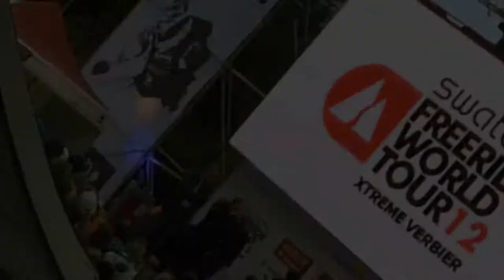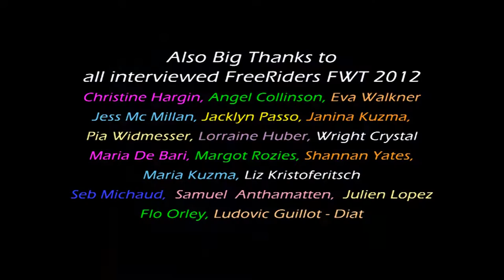Freeride World Tour 2012 and EA Sports SSX Defy Reality.wmv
Interviews with free riders, about future.Working in different fields, Training, Competitions.
Award Ceremony.I had realize ground video recording, interviews,  screenplay,editing.
Personal Big Thanks to organizers of Free Ride World Tour.
I had use resources Helicopter and helmet video recordings from Free Ride World Tour
with  FWT permition.
Also recource Electronic Arts Sports SSX Defy Reality 2012

Interviews Ski: Christine Hargin from Sweden, Eva Walkner from Austria, Angel Collinson from United States, Jess Mc Millan from United States, Crystal Wright from United States,
Pia Widmesser from Germany, Jacklyn Paaso from United States, Janina Kuzma from New Zealand, Lorraine Hubert from Austria
Interviews Snowboard : Maria De Bari from United States, Margot Rozies from France,
Maria Kuzma from New Zealand, Shannan Yates from United States, Liz Kristoferitsch from Austria,
Jury Member: Seb Michaud from France,
Snowboard: Flo Orley from Austria, Ludovic Guillot- Diat from France
Ski: Samuel Anthamatten from Switzerland, Julien Lopez  from France

Appearance  Rozies Margot and Ludovic Guillot Diat, Angel Collinson Oakley White- Allen.

We had fun/ have fun